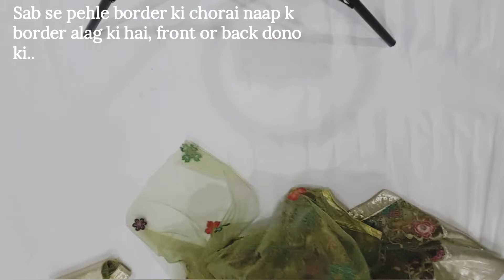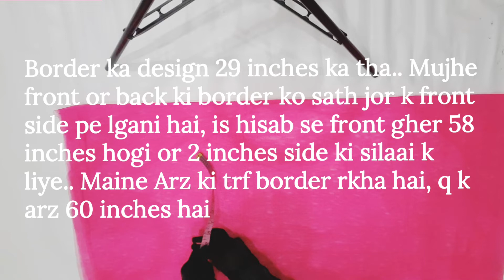Diy Dress Transmission Idea/How to make a New Dress from Old one/Kameez se Frock Banany ka Tareeqa